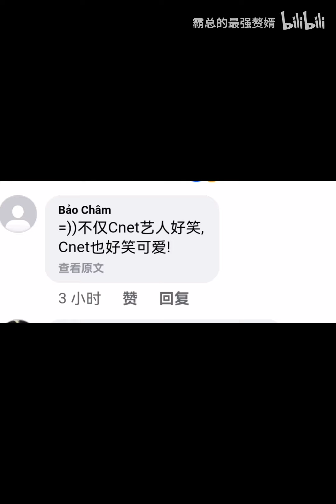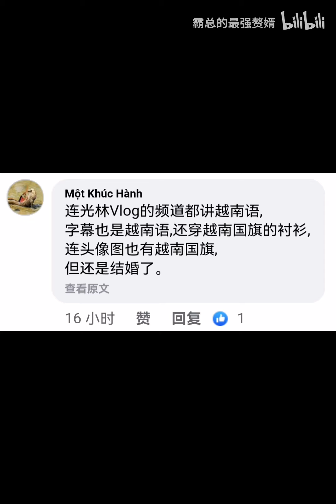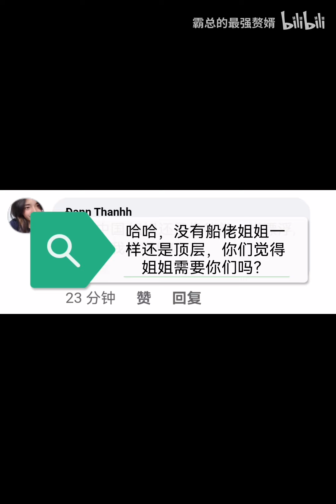外网报道张元英事件的风向怎么不太对呀？